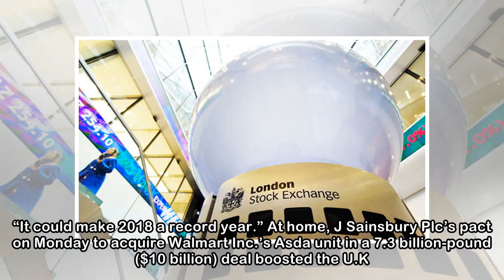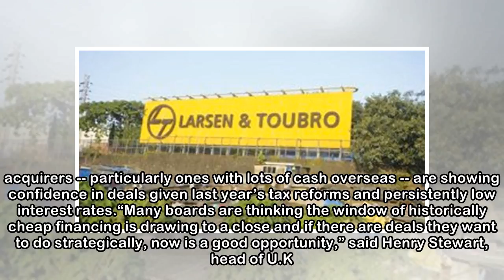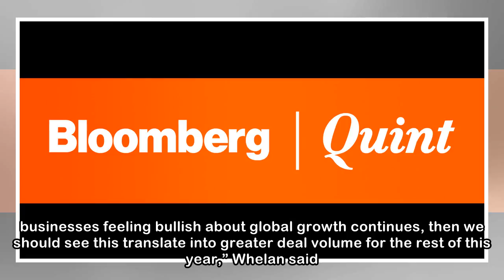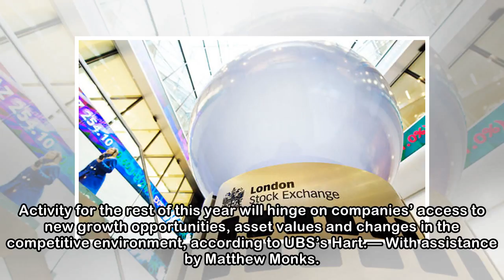U.K. Deal Bonanza Poised to Hit Record Amid Brexit Concerns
Dealmaking in the U.K. is poised to hit a record this year as a surge in foreign takeover interest eclipses Brexit jitters. Acquisitions involving British firms have soared to more than $275 billion t...